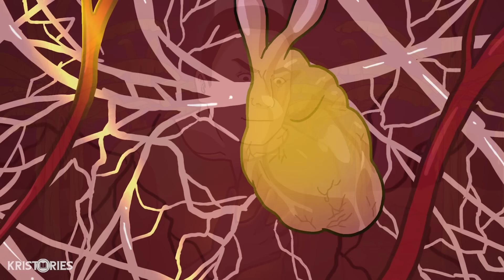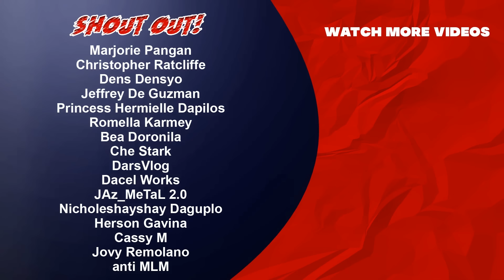ASWANG SA PROBINSYA AT SI KA BENJO FULL MOVIE | TAGALOG ANIMATED HORROR STORY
Kristories presents ASWANG SA PROBINSYA at KA BENJO.
Ito ay isang compilation lamang para sa FULL movie experience.